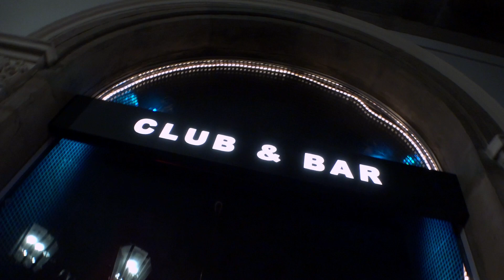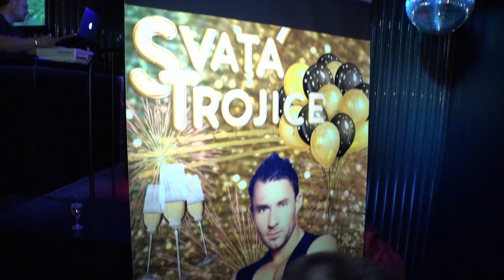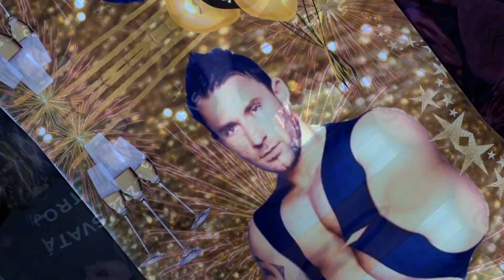VIP narozeniny SVATÁ TROJICE 2022, Petr Dvořák, Otto Davídek, Vladislav "Maxim" Kovařík-KU Bar Praha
Ohlédnutí za VIP narozeninovou akcí SVATÉ TROJICE v Ku Baru v Praze!
Petr Dvořák, Otto Davídek a Vladislav "Maxim" Kovařík oslavili společně 134let a to né jinak než ve velkém stylu :-)
Narozeninová párty se uskutečnila za ůčasti pozvaných hostů, kamarádu, přátel i VIP osobností v pražském Ku Baru 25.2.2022 !